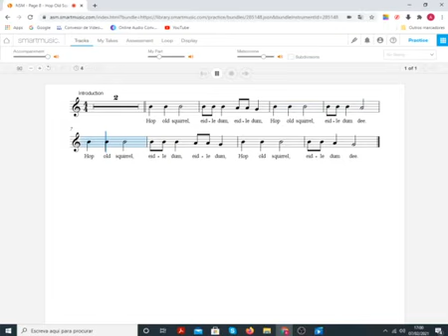Hop old Squirrel - Flauta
Flauta Recorder